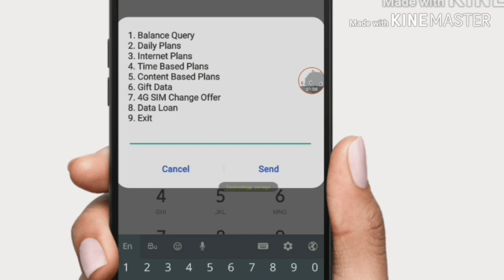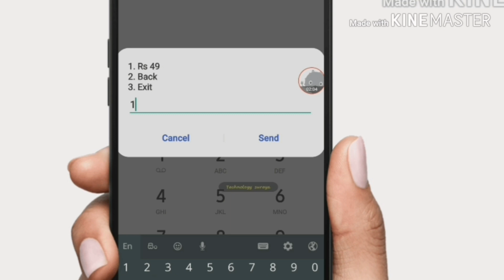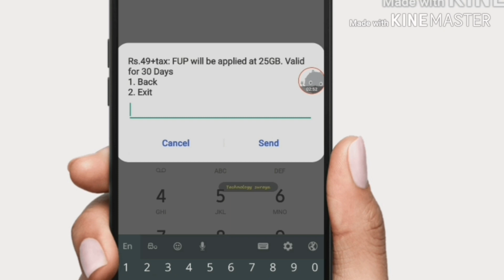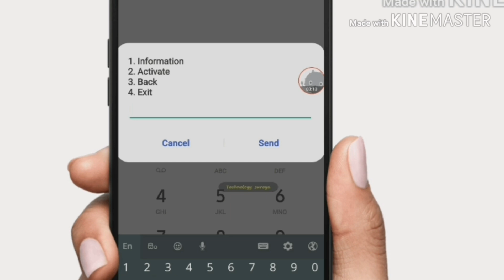Technology sureya-rs49 25GB best data packege for viber/watsapp /imo in mobitel sim -sihnala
✌️ Hello Guys, So this video from our Technology Sureya youtube channel will talk about the many essential apps, set up, free offers, E money site / app that are important to everyone.  If you like our videos, definitely like the videos, and if you have any questions, you should definitely post a commnet.  Then they will find out about this.  So, join our whatsapp group so you can get information about this video or any other issues.  Then my friends all win.

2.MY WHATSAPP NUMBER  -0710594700